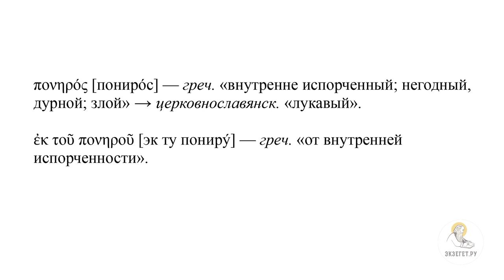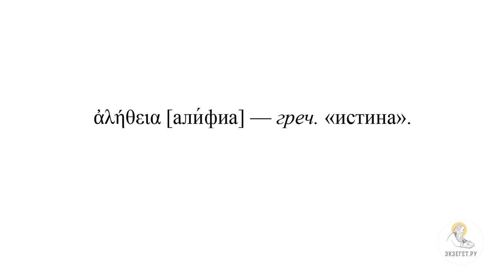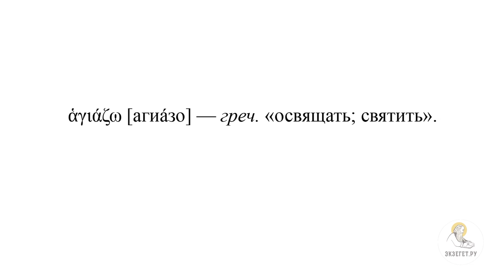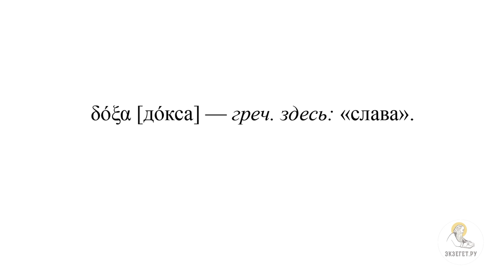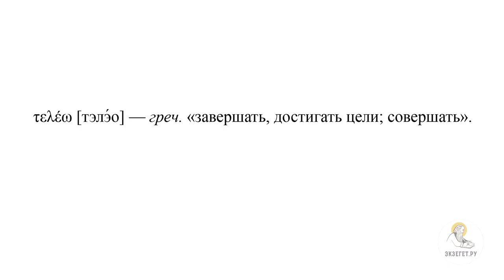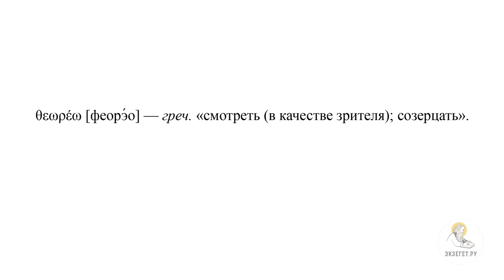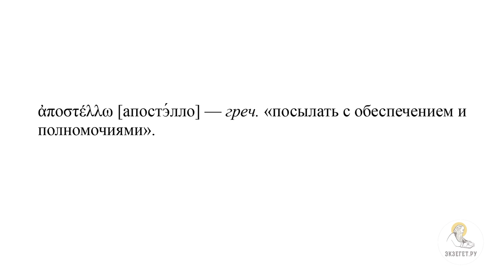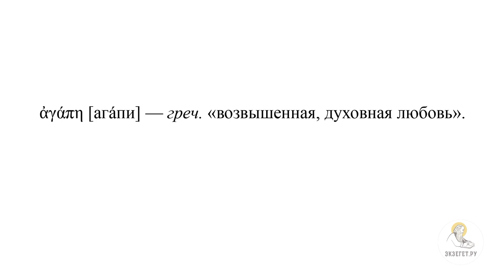"Освяти их истиною Твоею" (Ин.17:14-26) Протоиерей Димитрий Юревич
Команда Экзегет.

🔸 О 3-ой части первосвященнической молитвы Господа Иисуса Христа
🔸 О том, что было в 2-ой части молитвы
🔸 О том, почему молитва называется первосвященнической
🔸 О том, что является причиной ненависти мира, лежащего во зле
🔸 О греческих терминах в 15 стихе
🔸 О том, что Христос просит Бога Отца избавить учеников от зла
🔸 О том, что в словах Иисуса Христа нет призыва для христиан полностью покинуть мирские сообщества и уйти в пустыню
🔸 О том, что каждый верующий, следующий заповедям Христа, показывает что не живет по интересам падшего, греховного мира
🔸 О просьбе Господа освятить апостолов Своей Истиной
🔸 О том, что необходимо чтобы получить полноту освящения, отделенность от греха
🔸 О греческом глаголе "апостелло"
🔸 О нескольких значениях греческого слова "апостолос"
🔸 О том, почему Иисус Христос два раза использует этот глагол в этом стихе
🔸 О разных терминах, которые использует Господь, чтобы показать разницу между связью Бога Отца и Его, и Его с Апостолами
🔸 О греческом глаголе "агиазо"
🔸 О том, что Господь освящает учеников в Истине, восходя на Крест
🔸 О прошении о мире Господа у Бога Отца
🔸 О том, что значит фраза "да уверует мир"
🔸 О смысле слова Слава в этой главе
🔸 О прославлении Святой Троицы Апостолами
🔸 О способности к максимальному Единству в Духе и Истине
🔸 О том, что вновь Христос говорит о том, что мир познает Его
🔸 О греческом глаголе "тэлэо"
🔸 О созерцании Славы Святой Троицы через деятельность учеников Иисуса Христа
🔸 Об указании Иисусом о том, что Он познал Бога Отца, а ученики познают Бога Отца через посланного Сына Божия
🔸 Об итоге первосвященнической молитвы
🔸 Об Имени Бога Отца и Святой Троицы
🔸 О возвышенной, духовной Любви
🔸 О конечной цели Апостолов
🔸 О том, к чему должен стремиться христианин
🔸 О цели, ради которой Господь просит Бога Отца за Своих учеников и последователей
🔸 О словах Иоанна Богослова из первого послания о любви к Богу
🔸 О том, когда в верующих и учениках прибудет любовь